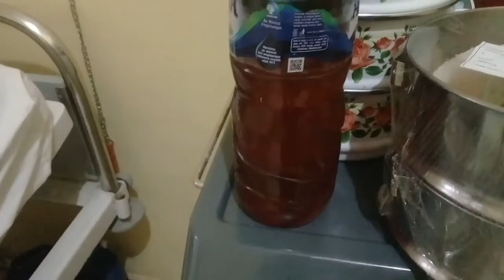Detok Dengan Propolis Melia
Propolis untuk kesehatan.Detok adalah pembuangan racun yg masih  berada dlm tubuh kita. bisa dilakukan apabila kondisi fisik kurang Sehat